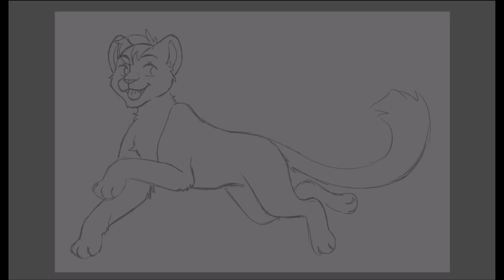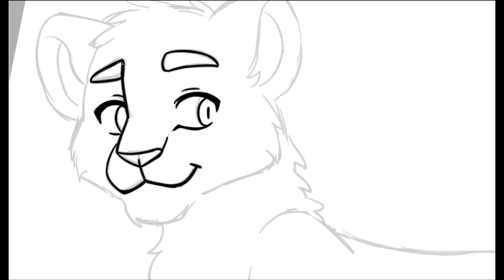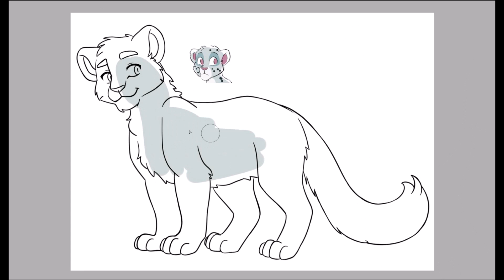Big Cat OCs [speedpaint]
Decided to revive some of my old OCs from middle school lol.

I'm taking big cat commissions!